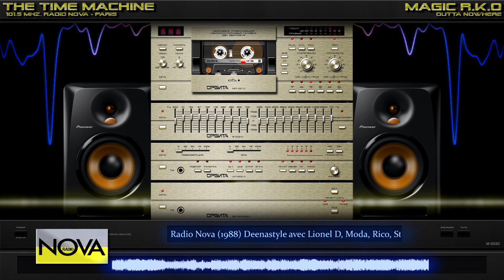101.5 Mhz, Radio Nova (1988) Deenastyle avec Lionel D, Moda, Rico, Stomy B, M'Widi, Little MC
Radio Station: 101.5 Mhz, Radio Nova
Broadcast: DeeNastyle
Location: Paris, Dpt 75 (FRANCE)
Date: 1988

Hosted By : Lionel D (Lionel Eguienta)
Mastermixes Dj' : Dee Nasty (Daniel Bigeault)
Slogan : "Le Grand Mix !"

Source : Dj Klips
Origine Bitrate: 32 Kbps AAC
Restoration: YES (PAN, EQ, Amplitude Ehanced, dB+- 320 kbps)
Reconstruction: NO (face A to B or other)